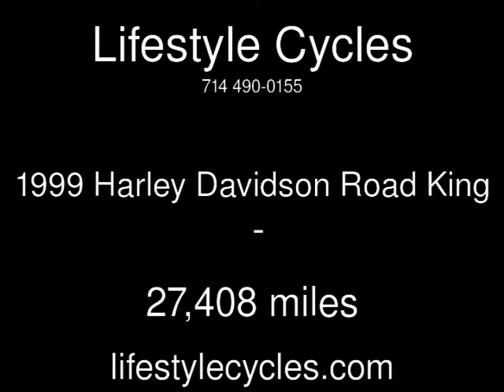1999 Harley Davidson Road King Used Motorcycles - Anaheim,California - 2014-12-13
See more details about this used motorcycle This 1999 Harley Davidson Road King with 27,408 miles is for sale at Lifestyle Cycles.